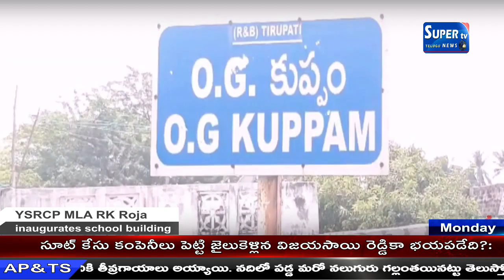Nagari YSRCP MLA RK Roja inaugurates New school building